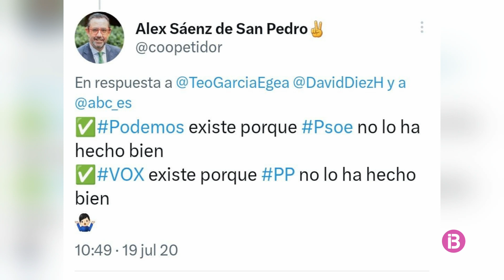Marga Prohens: "Són les meves llistes"